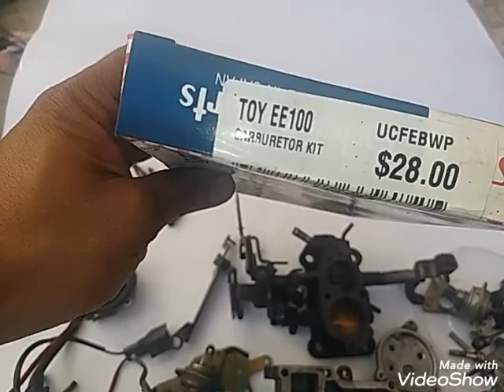Memasang carburetor kit Toyota Corolla EE100 engine 2E step by step part 1